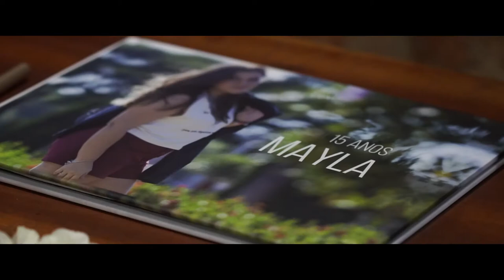Clipe Mayla 15 anos